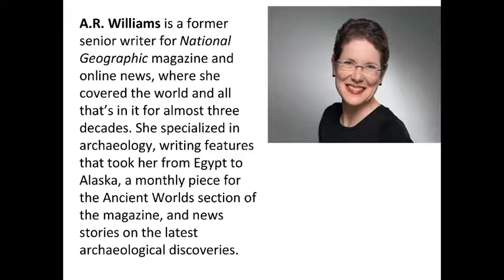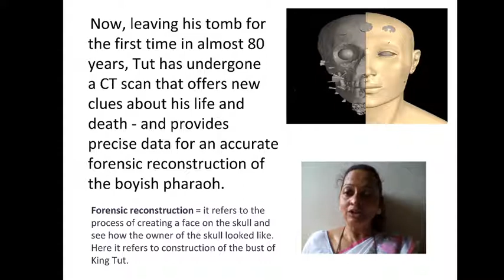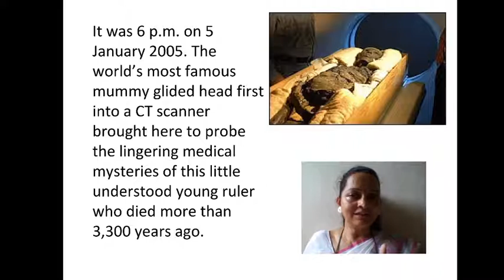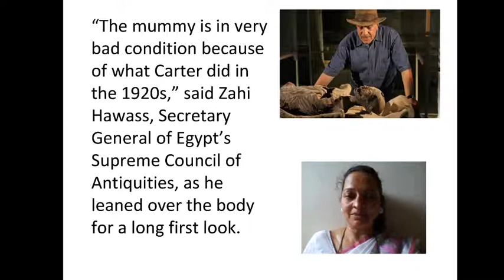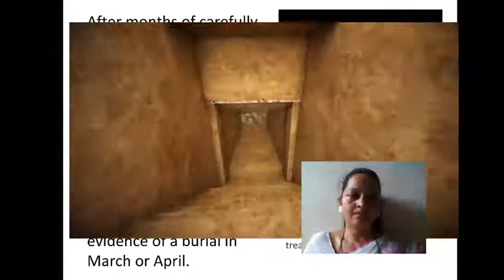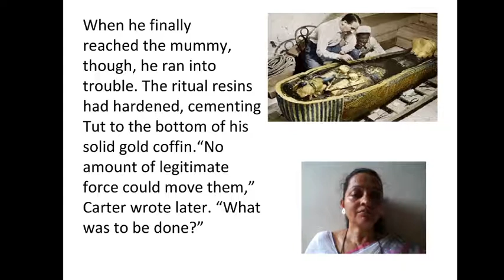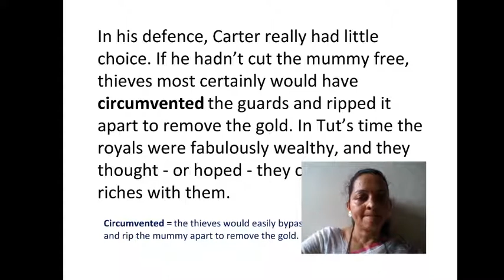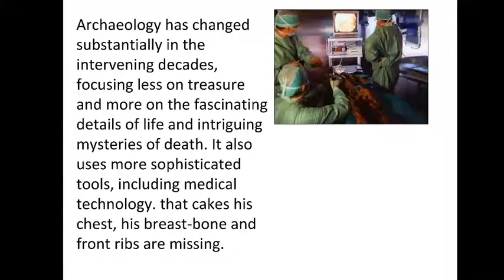Discovering Tut: the saga continues. part1